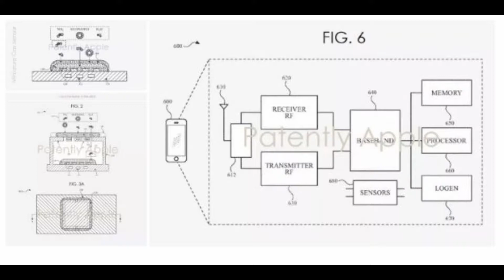Daily Dose - Nokia 9 Teaser, Apple Ka Naya Patent, Samsung Galaxy M Series, Nokia 1 Plus & More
Namaskar dosto aj key ise Daily Dose mey hame dekhey gey Nokia 9 ka teaser, Apple ka lajwabe patent, Samsung Galaxy M, Fortnite ka bug or bahute kuch.

Samsung Galaxy M

Boat BT Speaker

LG V40 ThinQ

Wings Earphone

Xolo Era 4X

Asus ZenFone Max Pro M2

ZAAP Speaker

Wings Earbuds

Skullcandy Headphone

Microsoft Surface Go

Asus ZenFone Max M2

Flipkart Sale

Asus ROG Phone

Micromax Spark Go

HP Printer

Google Chromecast

Sony Headphone

Amazon Kindle

Asus ZenFone Lite

Asus ZenFone Max M1

Buy

PUBG Trigger

Sony SRS-XB01 Extra Bass

Rockerz 510

(If you want then buy only from Amazon.in)